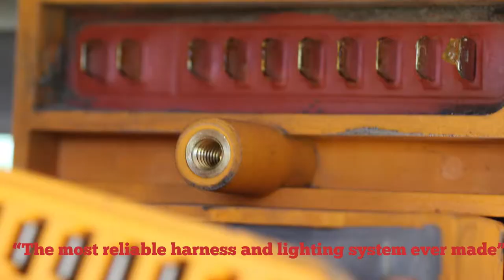Defender Stops Corrosion Before It Starts